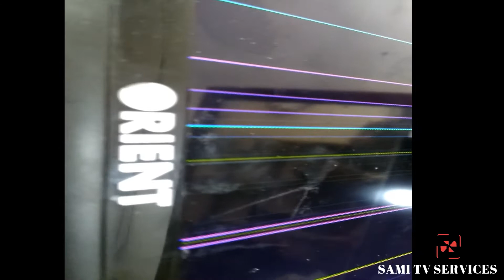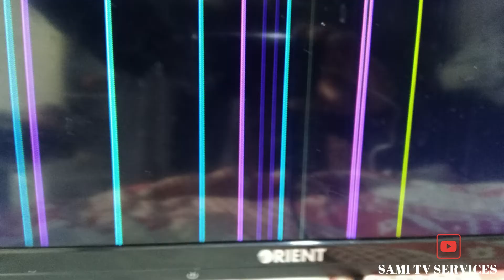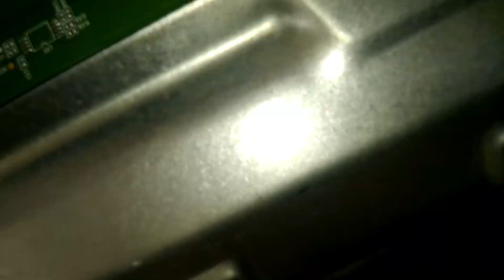Led tv panel repair method fix vertical bars on the LED TV.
Ledtvpanelproblem, fix vertical bars on LED TV
Led TV Panel Problem repairing method. fix led tv panel screen 32. led tv panel repair without bonding machine. how to repair the led tv panel screen vertical bars. Led_tv_panel_fix easy method
LED LCD Panel repair method. fix led tv panel screen 32 inches. led tv panel repair without bypass method. this video about a Led tv panel repair without a bonding machine.32" led tv panel repair easy method. led tv panel screen 32 inches LCD/led panel fault. led panel screen repairing easy method Explain How to fix LED TV display Panel scaler board problem. fix led tv display screen Problem.led tv panel VGH &VGL volt problem. how to repair the Led tv panel watch the video.